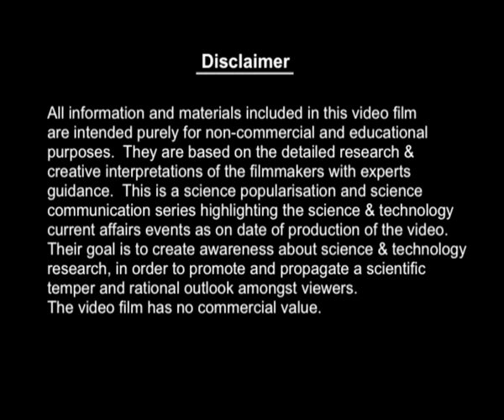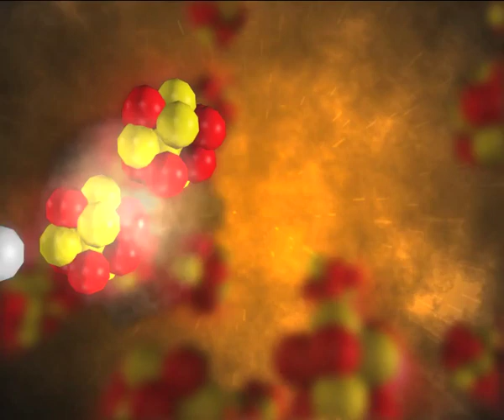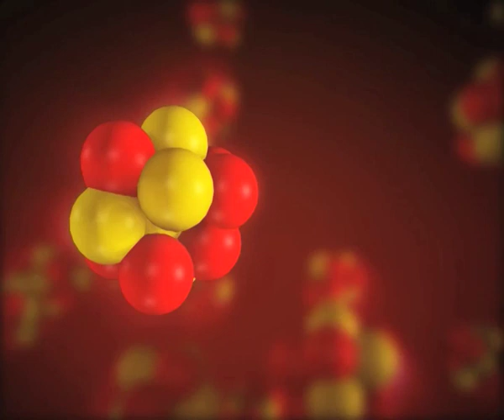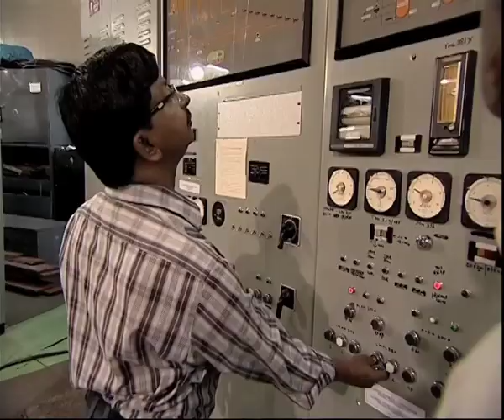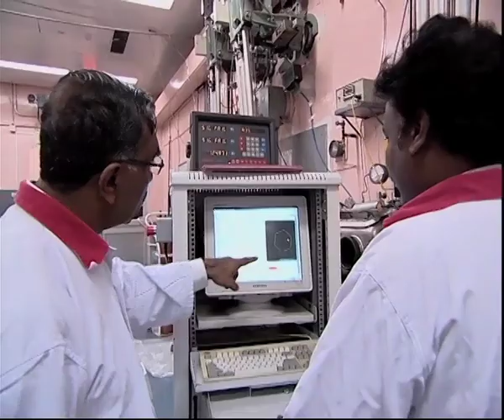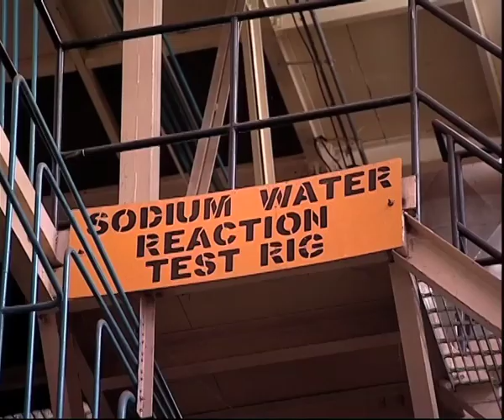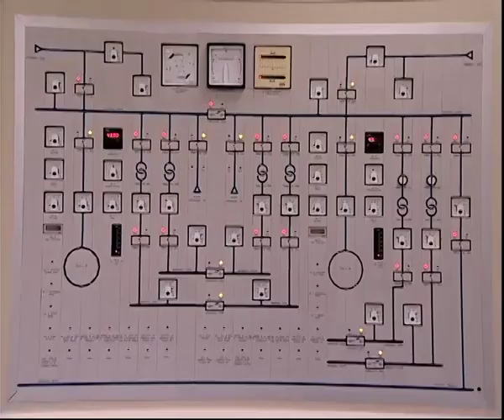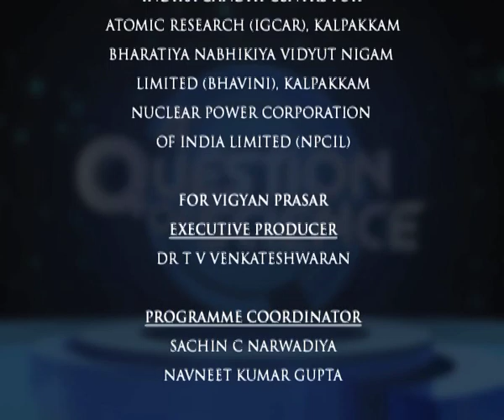What is a Fast Breeder Reactor